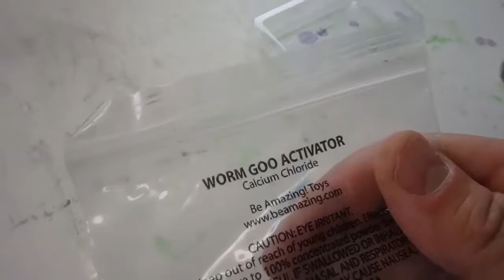DIY Instant Worm Science Kit